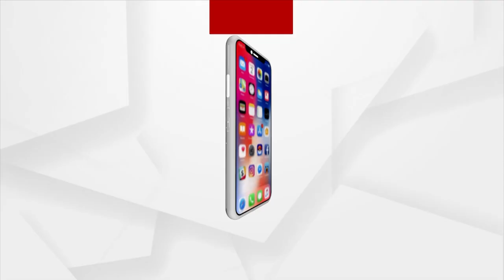Argus Special | Patitapabana Yatra